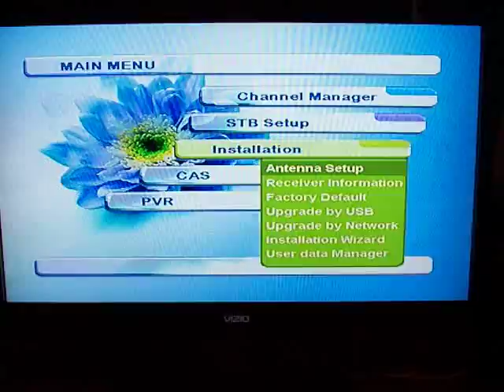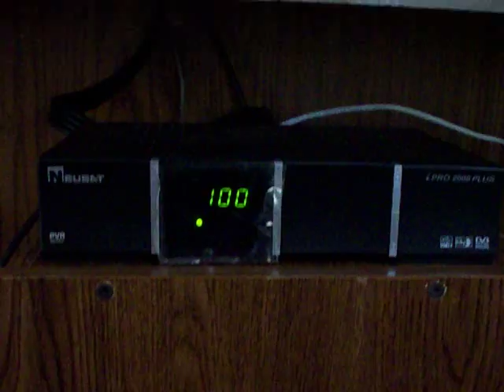Instalacion fta 1 de 3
receptor neusat Ipro 2000 plus